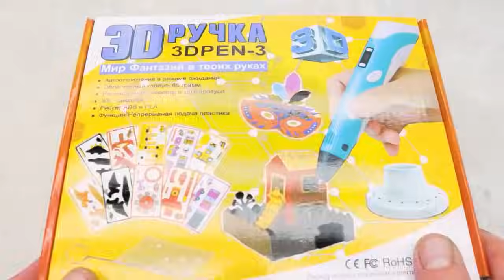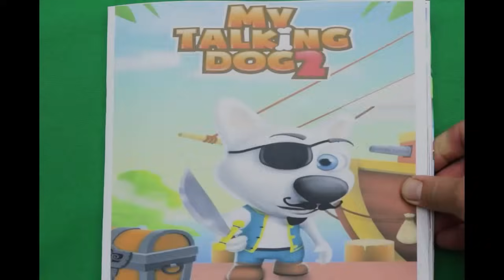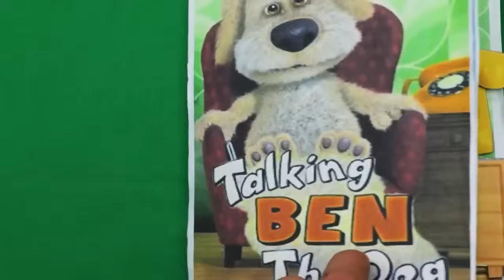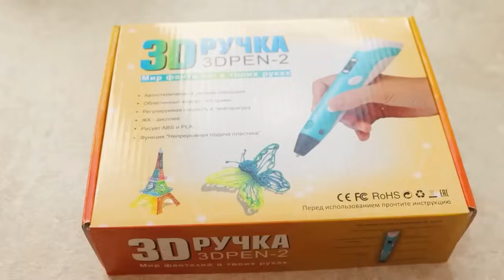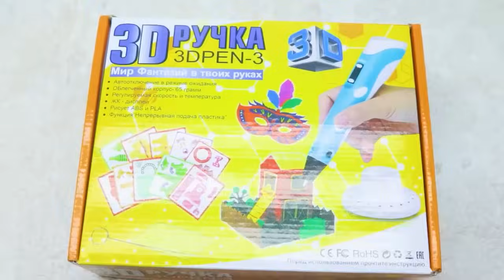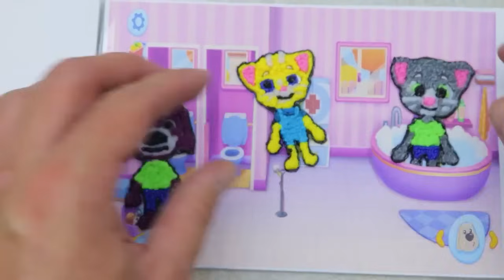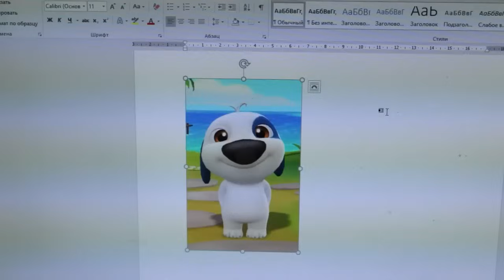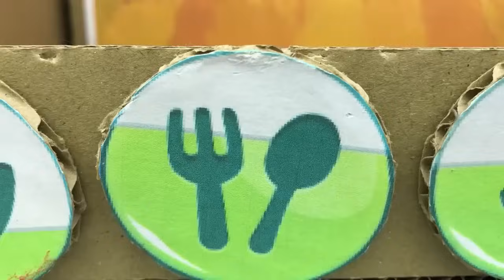DIY Big Collection. 3D pen drawing. My talking Tom Friends in real life